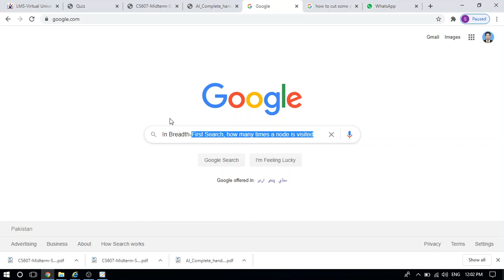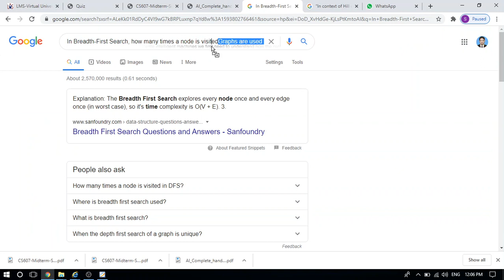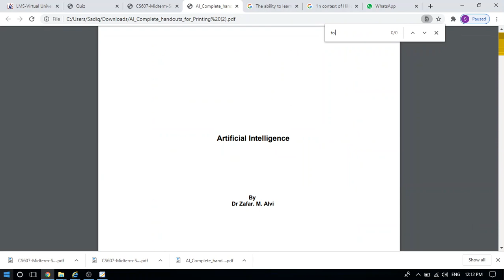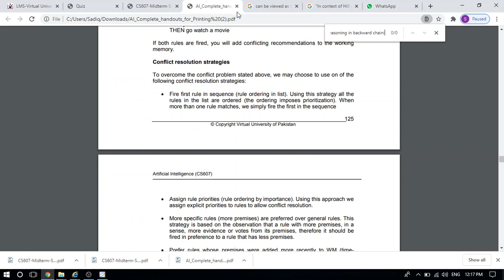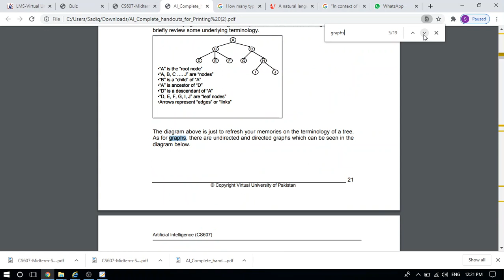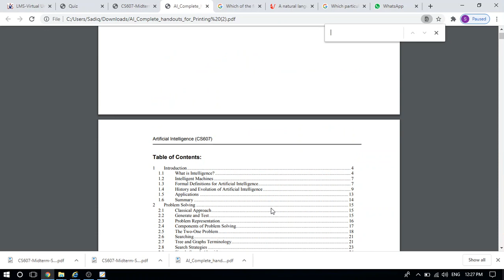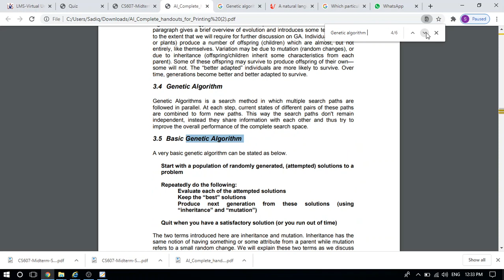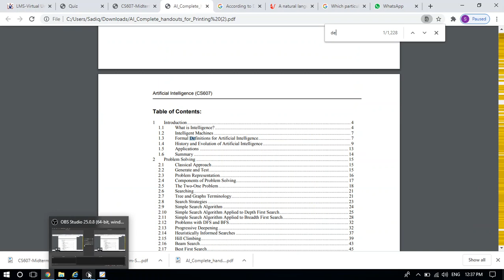Solution of CS607 Grand Quiz | Solved Mid Term CS607 Quiz | Live solution of CS607 Grand Quiz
Live solution of Grand Quiz CS607. Watch the video before attempting the grand quiz of CS607.